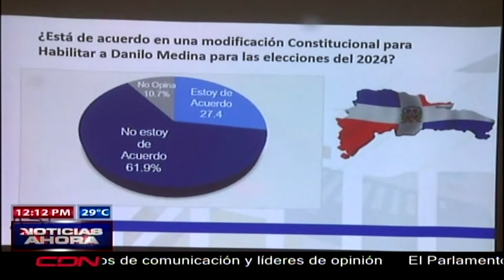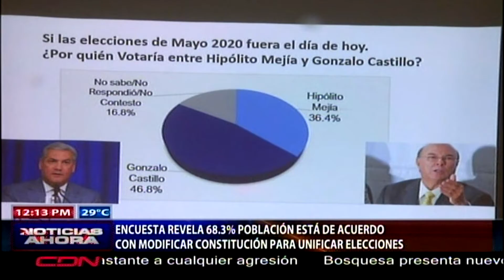Encuesta revela 68.3% población está de acuerdo con modificar Constitución para unificar elecciones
El 68.3% de la población Dominicana estaría de acuerdo con que se modifique la Constitución para unificar las elecciones municipales y presidenciales, de acuerdo a un estudio presentado este miércoles por la firma encuestadora ABC Marketing.

En la encuesta realizada del 10 al 14 de septiembre ABC Marketing preguntó si estarían de acuerdo con que se modifique la constitución para habilitar al presidente Danilo Medina.